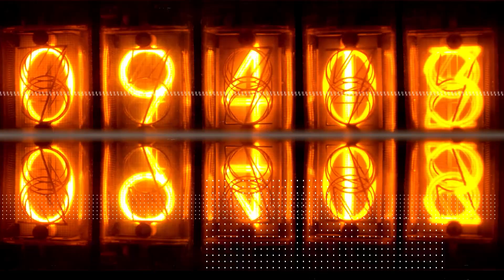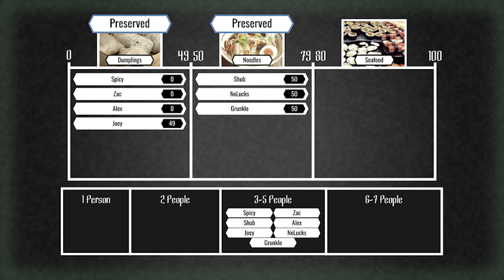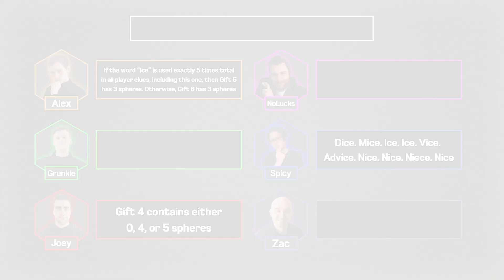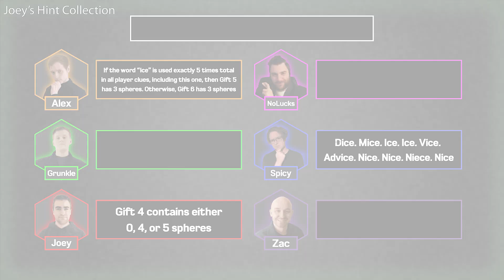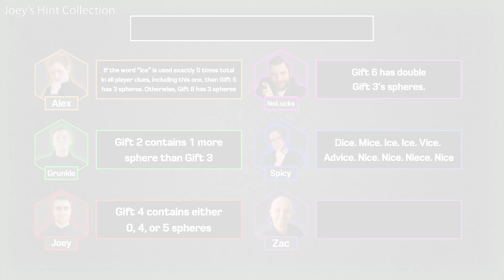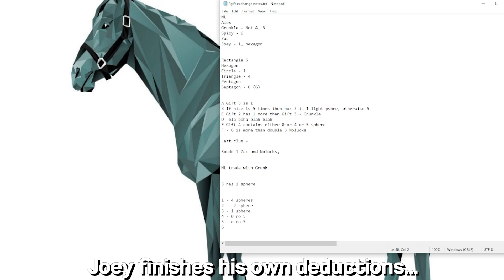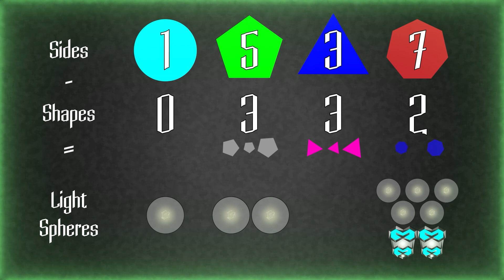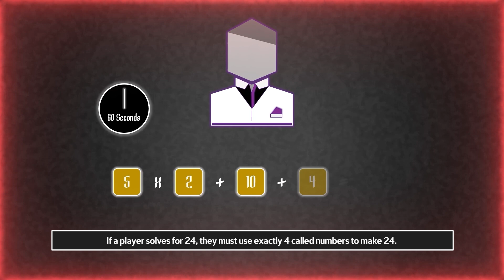Working Every Single Side | Gambit Game S1E7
In the Gambit Game, 11 players will compete over the course of 11 Episodes in a series of intense mind games until there remains a single champion.

These contestants come from all walks of life, including the Producer of the Bridge of Lies, the winner of Survivor UConn, and a Sports Announcer who has appeared on Jeopardy.

If you enjoy psychological works like The Genius, Liar Game, Tomodachi Game, Alice in Borderlands, or Money Game, or competitive reality TV shows like Survivor, Big Brother, and Sequester, you will be sure to enjoy the Gambit Game.

 Staff

Alex
alexander9phelps on IG

Cast

Ben
@RoarJustice on Twitter

Joey
@mafiajoey on Twitter

Lian
@alian.97 on IG

NoLucksGiven

 / nolucksgiven   on YT

Spicy
@Spicyman33 on YT

Zac
@_zarhd on Twitter
Music Credits

YT Artists

@Mittsies - Essence, Titanium, Alchemy
​ @Hinkik - Explorers
@wirebeats777 - Ladder, Time Goes Around

Watch:

 • 32Stitches - Olym...

Watch:

 • Abandoned, InfiNo...

Other Artists

Boomkitty - Don't Question Me
Kawaii Sprite - Guns
MrConfuse - En Movimiento, Hurricane Jane
Toby Fox - Bring It In Guys, Determination
SleepFacingWest - Act Now, Horror of Self, Sneak Attack, Spy Theme
Simon Viklund - Payday 2 Soundrack
US Navy - Uno Mas

and more from Dova Syndrome, Musopen and Falcom Music Library. Please contact about links and attribution.